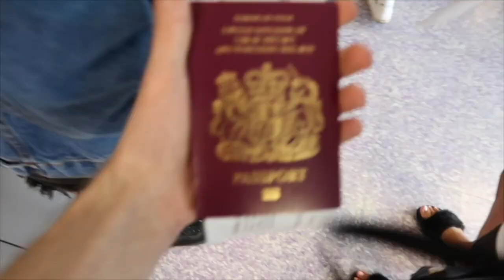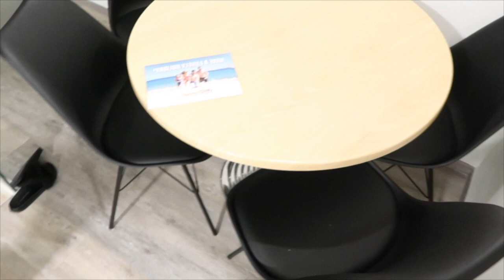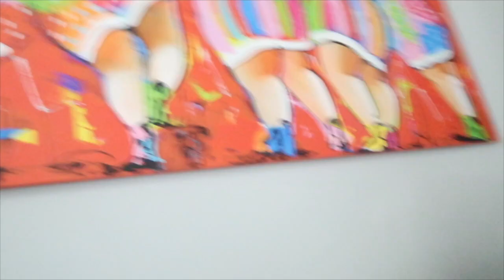MY FIRST HOLIDAY WITHOUT MY PARENTS...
Hi my name is jack...